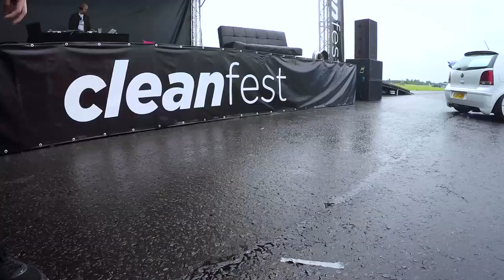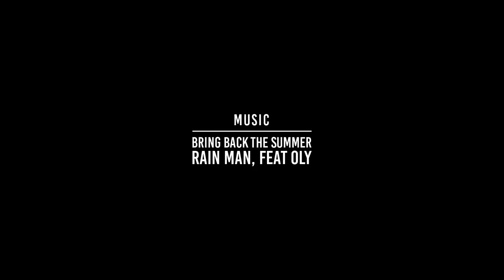Cleanfest 2016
Little video I made of Keepitclean's annual car show, 'Cleanfest'. Hosted in Fife, Scotland there truely was some amazing cars to be seen. Shame I couldn't video them all!

Footage shot on my GoPro Hero 4 and edited in Adobe Premiere CC